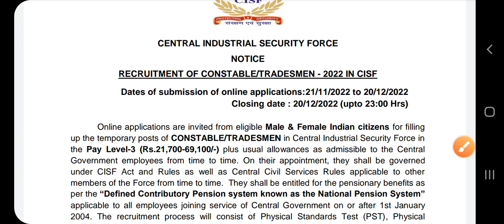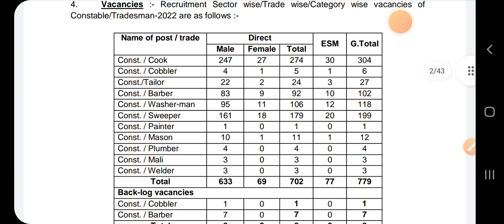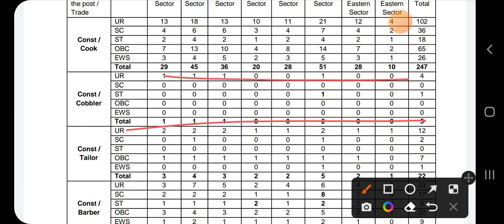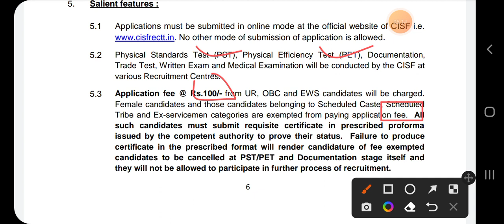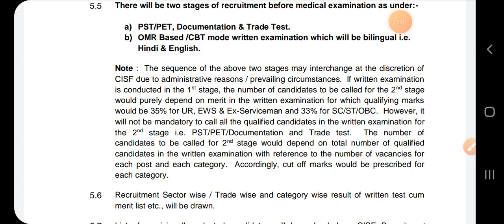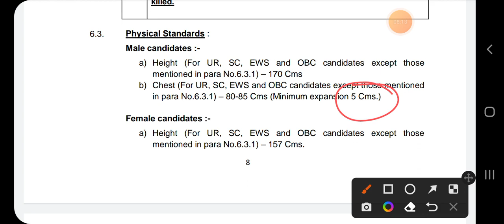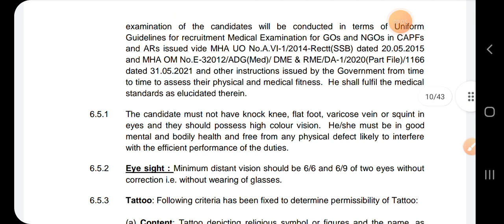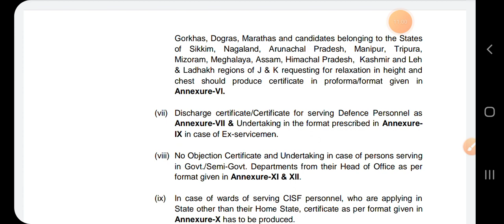CiSF Vacancy 2022 l Tradesman iTi वाले के लिए सरकारी नौकरी l Post- 789 All India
iTi_Sarkari_Naukari _2022#iti_new_job_2022#iti_new_bharti_2022#iti_new_job_2022#iti_new_Recerument_2022#iti_bharti_2022

🔵✔Diploma/ B.Tech के लिए UP metro Recruitment 2022

🔵✔5 सरकारी Department में भर्ती iTi Student के लिए ⤵️

7:-👉DMRC का तैयारी कैसे करें जाने हिन्दी मे. ..

10:-👉Transformer क्या होता हैं live देखो yard में...